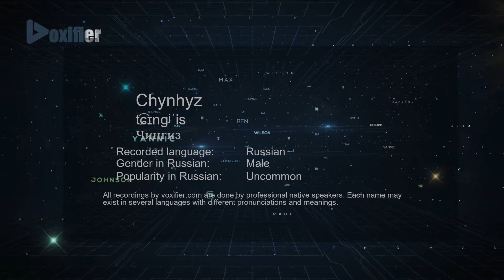How to Pronounce Chynhyz (Чингиз) in Russian - Voxifier.com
This is the Russian pronunciation, gender, and phonetics recording of the name Chynhyz (Чингиз). The same name may exist in other languages with different pronunciations. Check the meaning of name along with other possible pronunciations or similar names for free Voxifier uses the help of expert linguists to simplify pronunciations by replacing some special sounds with sounds more commonly available across all languages.